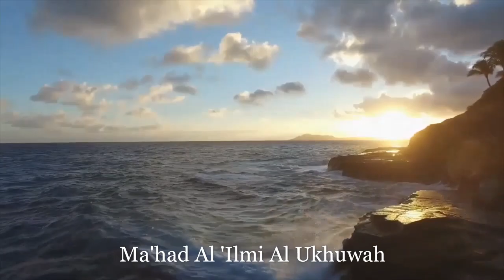Terkenal Tapi Gelisah - Ustad Hanif Beni Setyawan, M.H.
Daurah Kitab Ma'aalim Fii Thariqi Thalabil Ilmi

Ma'had Ilmi Al Ukhuwah Sukoharjo